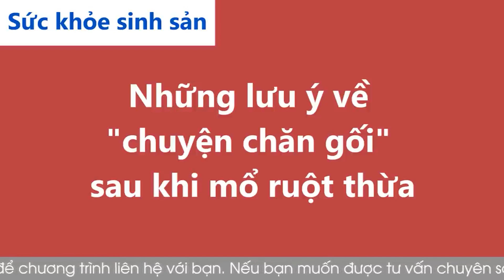Cửa Sổ Tình Yêu: Mổ Ruột Thừa Bao Lâu Mới Được Quan Hệ Vợ Chồng? | Tư Vấn Sức Khỏe Sinh Sản